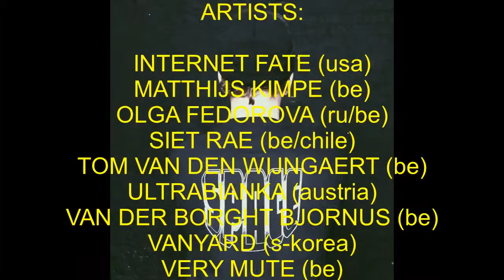SOLID STATE MAY 8th 2016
A concept exhibition researching tendencies within digital arts.

Whilst the titel is derived from ssd or solid state drive which is your memory bank within your device it may also refer towards a more political concept. When art can be concidered as the avant-garde can we research todays avant-garde as a window for our future?
C U R A T O R selected 10 artists for this timid yet fascinating show. Come and have a look and discover more of our contemporarians views upon transgression, meta physicality, a suggested future and much much more.